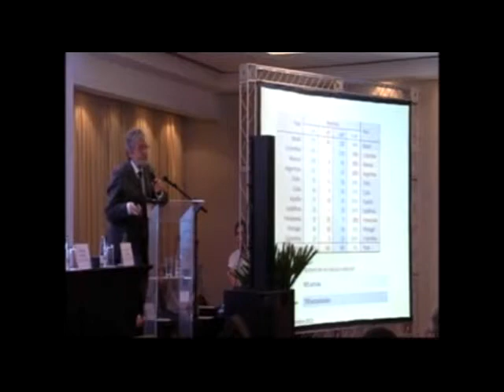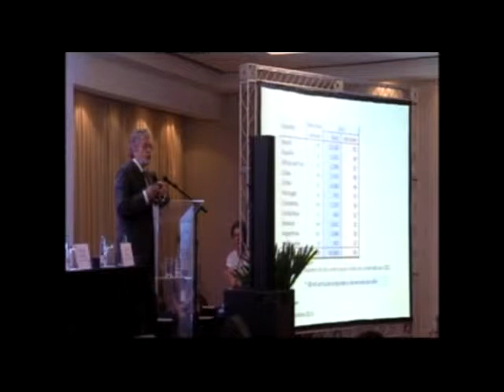SciELO 15 Anos - SciELO em Perspectiva, por Abel Packer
Abel L. Packer

O Programa SciELO após 15 anos de operação segue guiado pelo seu objetivo original de contribuir para o avanço e visibilidade da pesquisa científica por meio do aperfeiçoamento dos periódicos de qualidade publicados pelos países que participam da Rede SciELO. Tendo como princípios reitores o controle de qualidade da gestão e dos processos de comunicação científica e a publicação em acesso aberto, os periódicos, as coleções e a Rede SciELO obtiveram notáveis resultados no aumento da visibilidade da pesquisa que publicam e no desenvolvimento de capacidades e infraestruturas de indexação e publicação. Entretanto, para continuar avançando, guiados pelos mesmos princípios e objetivos, os periódicos e as coleções têm que aunar esforços para a atualizar as políticas governamentais e institucionais, as metodologias e tecnologias de comunicação para superar no futuro próximo as barreiras e desafios que limitam a profissionalização, inovação, internacionalização e sustentabilidade da gestão e operação dos processos de editoração, publicação e disseminação dos periódicos. O trabalho em rede com soluções e serviços comuns de acordo com o estado da arte e o fortalecimento da inserção no fluxo internacional da comunicação científica são dimensões reitoras para o avanço do Programa e da Rede SciELO.